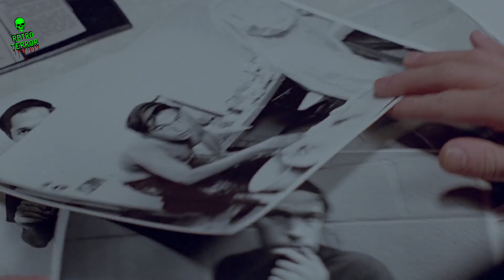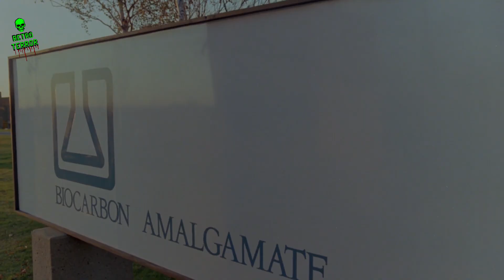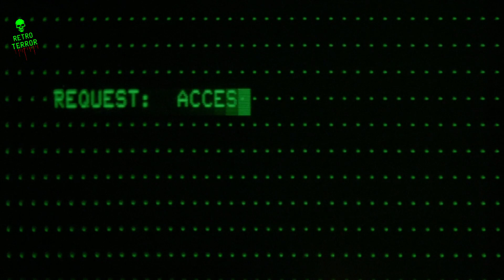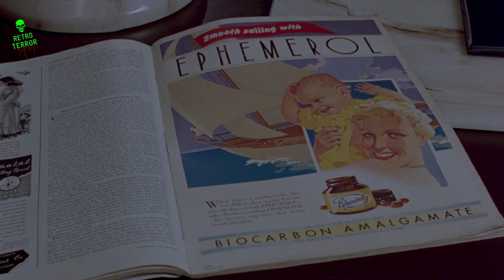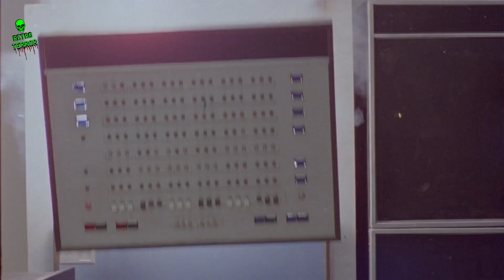Ellos EXPLOTAN tu CABEZA con el PODER de su MENTE (Scanners) RESUMEN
SCANNERS es una pelicula de 1981 dirigida por el maestro del "body horror" David Cronenberg, donde un grupo de personas con poderes mentales están en guerra contra una corporación que busca acabar con ellos.

💥 si te gustan los  VIDEOS de este CANAL:
2️⃣ COMPARTE ALGUNO CON TUS AMIGOS
3️⃣ DEJA UN SALUDO EN LOS COMENTARIOS

🎶🎤🎧 La música de este vídeo 👇
"White Bat Audio". @WhiteBatAudio
"Ending Song". Warriyo - Mortals (ft. Laura Brehm)

 • Warriyo - Mortals (ft. Laura Brehm)